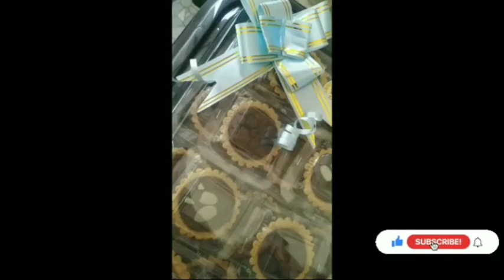PIE BROWNIES OVEN TANGKRING EKONOMIS UNTUK JUALAN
Assalamu'alaikum, haiii semuanya divideo kali ini aku membuat pie brownies hasil ini bener - bener enak canti sekali shiny crust cantik pol... Buat temen2 yang penasaran wajit nonton video nya sampai selesai ya, pokoknya jangan sampai diskip² dan ini aku bikin buat jualan(alhamdulillah)

🌼Bahan kulit pai (ini due resep kalo mau bikin dibagi 2 yaa)
-500gr tepung terigu
-125gr gula pasir yang diblender
-2 kuning telur
-1 sdm susu bubuk
-1/2 sdt garam
-250gr margarin
-40ml air es

🌼Bahan brownies
-1 telur
-75gr gula pasir
-25gr margarin
-20 ml minyak sayur
-75 gr DCC
-18gr coklat bubuk
-50gr tepung terigu

🌼Toping
-choco cips
-almond

🌼 Pie crust ingredients (this is due to the recipe if you want to make it divided into 2)
 -500gr flour
-125gr blended sugar
-2 egg yolks
-1 tbsp powdered milk
-1/2 tsp salt
-250gr margarine
-40ml ice water

🌼Browries ingredients
-  1 egg
-75gr sugar
-25gr margarine
-20 ml vegetable oil
-75 gr DCC
 -18gr cocoa powder
 -50gr flour

🌼Toping
 -choco chips
 -almond

Bantu support Channel YouTube aku yaaaa semuanya...biar terus berkembang dan aku makin semangat untuk membuat video yang menarik setiap minggunya. Jangan lupa untuk selalu :